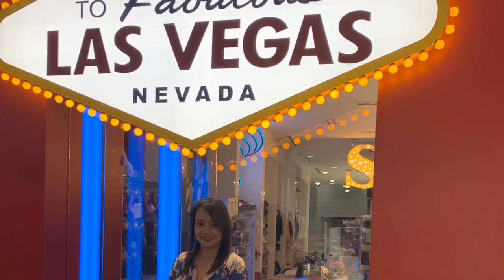GONDOLA RIDE @ VENETIAN RESORT LAS VEGAS -PANDEMIC TRAVEL -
MOMSHIE MHARLA
PINAY IN FLORIDA